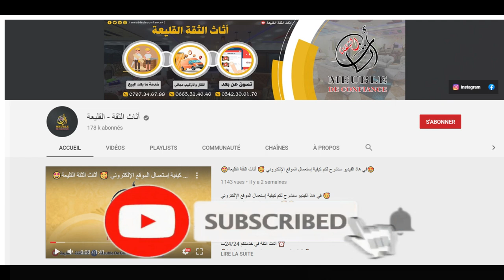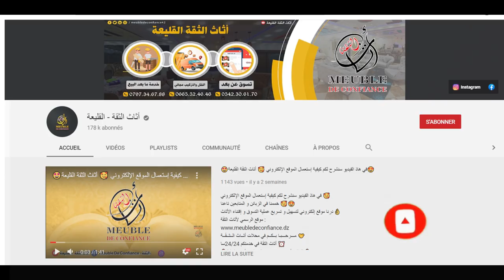عودة صالون👑السلطان👑 في لون جديد 🤎 وقماش رائع جدا 🤩مع طابل باز و 2 طابل جيغون 🔥